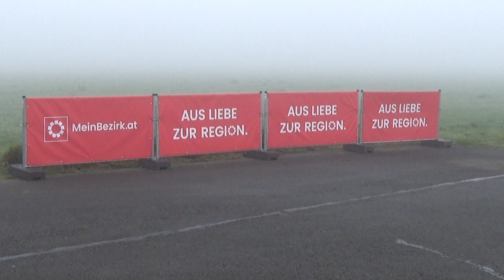25.Herbst Rally 2022 Stefan TRAXLER-Lukas HABLESREITER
25.Herbst Rally 2022 Stefan TRAXLER-Lukas HABLESREITER